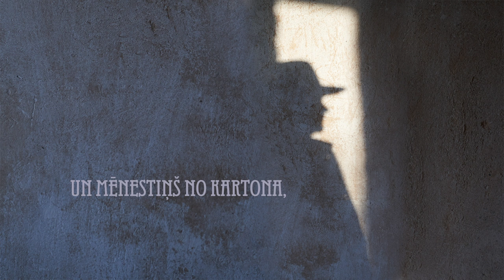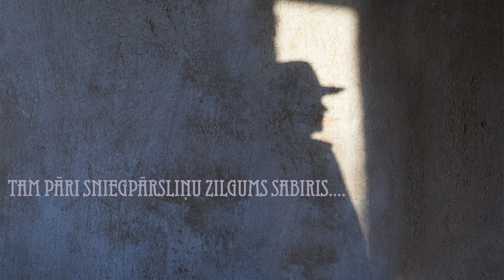IGO - TEVI GAIDOT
Cauri baltiem mežiem un piesnigušām pilsētas ielām pie klausītājiem dodas dziedātāja Igo jaunā, bezrūpīgā un gaišā Ziemassvētku gaidīšanas laika dziesma “Tevi gaidot”. Tās mūziku radījis komponists Jānis Strazds, bet vārdus – pats Igo.
Dziedātājs ierakstā gan dzied, gan spēlē mutes harmonikas. Kopā ar Igo dziesmu ierakstījuši mūziķi Jānis Strazds (taustiņinstrumenti), Jānis Kalniņš (ģitāra), Aivars Meijers (basģitāra) un Ainis Zavackis (sitaminstrumenti). Skaņu režisors – Edgars Skrāģis (studija “Jump Sound”).
Decembrī Igo ar kolēģiem uzstāsies Ziemassvētku koncertos Rīgā un citviet Latvijā. Koncertu nosaukums ir tieši tāds pats kā jaunajai dziesmai - "Tevi gaidot".

TEVI GAIDOT - Jānis Strazds / Igo

Es stāvu ielu krustojumā,
Uz viena stūra uzrakstīts-
Tas reiz jau noticis,
Uz cita - notiks ļoti drīz.

Kā doma klaida
Slīd man garām autobuss kā akvārijs
Tas notiks ļoti drīz.

Šai stāstā tikai pats
Un sniegpārsliņas īstas.
Un arī sniegs, kas tevi gaidot,
Paliek nomīdīts.

Un tomēr apkārt notiekošais
Ir vairāk nekā  īstenība.
Tas varbūt notiks vēlreiz drīz.

Uz durvīm telefona numurs,
Tam līdzās uzraksts - šodien slēgts,
Bet ziņa ekrānā
Man vēsta - ieraksts dzēsts.

Kā teiksmains tēls
Pa kupenotām ielām veļas akvārijs.
Notiks ļoti drīz.

Un sniegpārsliņas īstas.
Paliek nomīdīts.

Trīs piparkūku zvaigznītes
Un mēnestiņš no kartona,
Tie katrs savā diega galā…
Tam pāri sniegpārsliņu zilgums sabiris…

Un sniegpārsliņas īstas.
Paliek nomīdīts.

Tas varbūt notiks vēlreiz….

Un sniegpārsliņas īstas.
Paliek nomīdīts.